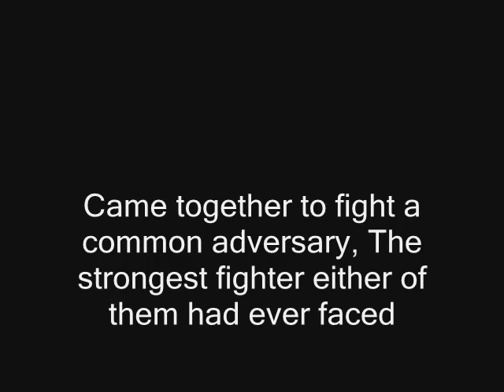Two Fighters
It started as a school project then sparked our new movie that is already in production and finally it became a demo/tribute to linkin park